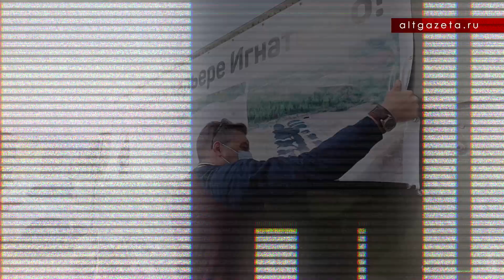ПОЧТИ ПРИКРЫЛИ ЭТИХ ГОВНЮКОВ, НУЖНО НЕМНОГО ПОДНАЖАТЬ!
Уделите просмотру всего минуту и, если не сложно, распространие видео!